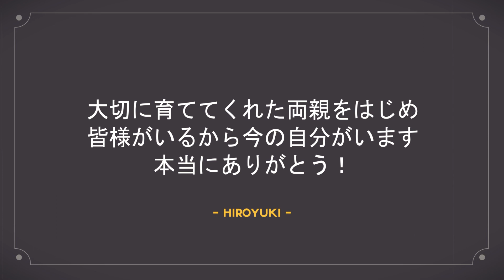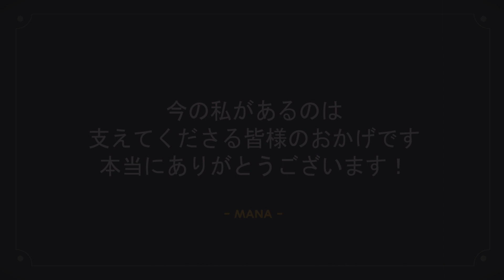【結婚式 プロフィールムービー】 シンプルなフィルムデザイン｜Film story｜実例 愛知県 S様｜MOVOX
ウェディングムービーMOVOX（ムーボックス）です。今回はシンプルなフィルムデザインの結婚式プロフィールムービーFilm storyをご紹介します。

‹プロフィールムービー　「Film story」 の詳細ページ›

◆プロフィールムービー 「Film story」のおすすめポイント
1．落ち着いた雰囲気で、ほどよいおしゃれさのプロフィールムービー
2．生い立ちの写真は映画を意識した「シネマサイズ」
3．お二人のパートではフィルムが切り替わる効果音がおしゃれ

こちらの結婚式ムービーは 『THE SODOH HIGASHIYAMA KYOTO』 にて実際に放映されたお客様の実例紹介となります。

‹その他のプロフィールムービー›はこちらから

‹YouTube人気 プロフィールムービーまとめ›はこちらから

ウェディングムービーMOVOX（ムーボックス）はプロフィールムービー(生い立ちムービー)、オープニングムービー、エンドロールなどの結婚式ムービーを制作・販売しているブライダル専門の映像制作会社です。